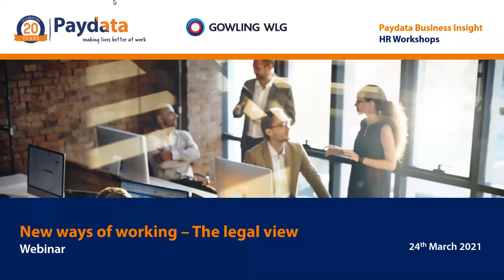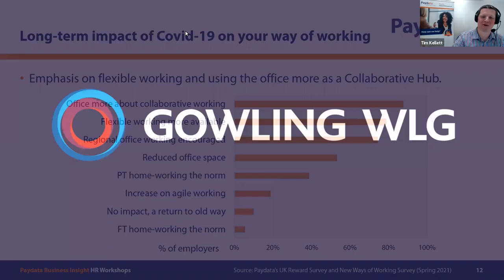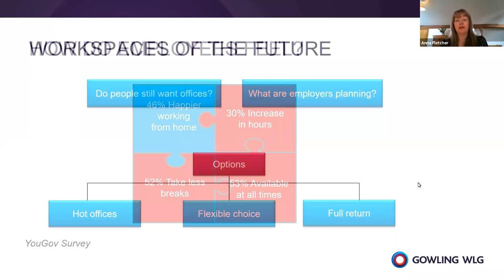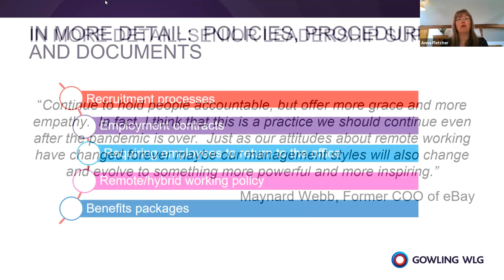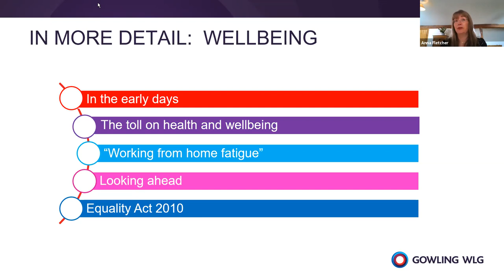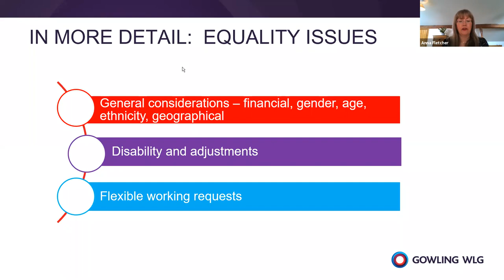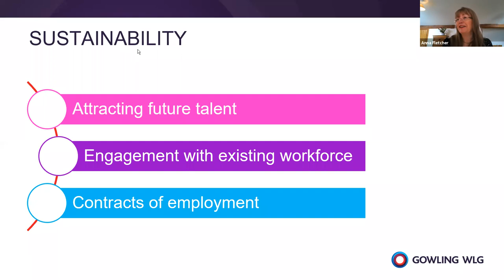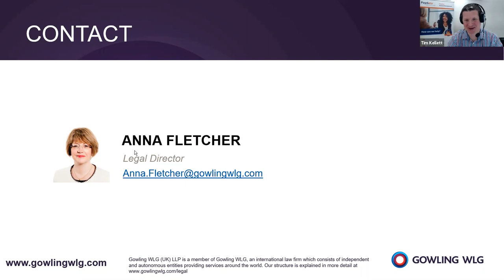Webinar: New ways of working – The legal view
Delivered alongside international law firm Gowling WLG, this webinar is designed to help inform internal discussions in this key and current area.

Exploring the emerging trends of 2021 from an employment law perspective including flexible working practices and the impact on location and pay, the equalities agenda, wellbeing and employee engagement.